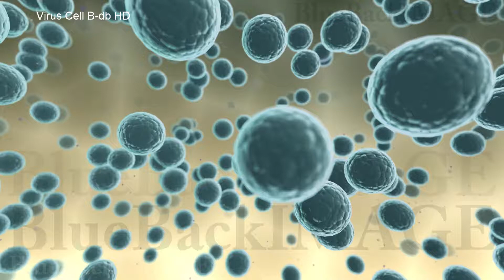Stock Footage virus cell bacteria medical biology science Virus Cell B db HD